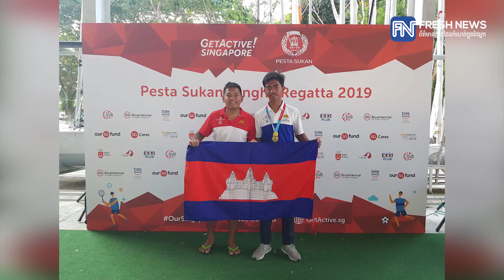កីឡាករទូកក្តោងកម្ពុជា ឈ្នះមេដាយមាសលើកដំបូង នៅប្រទេសសិង្ហបុរី!